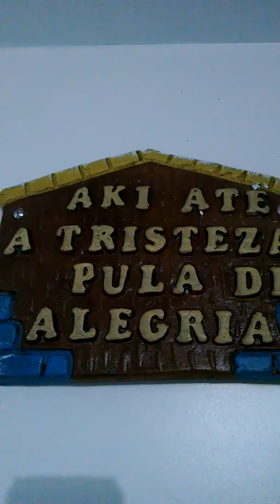🇧🇷 NÃO CRIE CASO 😤 CRIE COLEIRO 😃 👍🤝🇧🇷